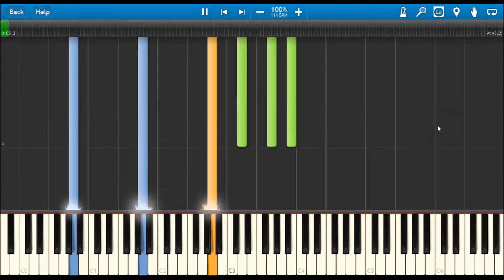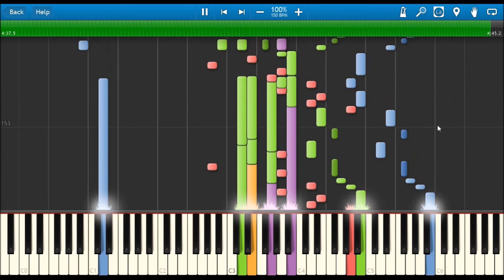Tribute to Dialga Synthesia Version - Mystery Dungeon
Hey all! Here's a Synthesia version of my song I made a while ago using Temporal Tower and Primal Dialga theme, both sheet music pieces found at ninsheetmusic.com please enjoy!